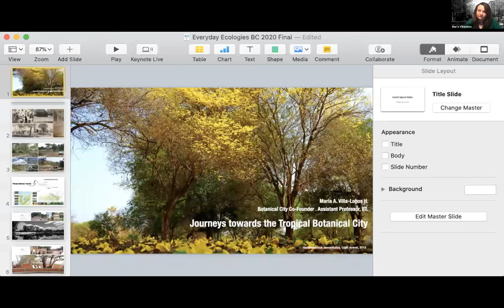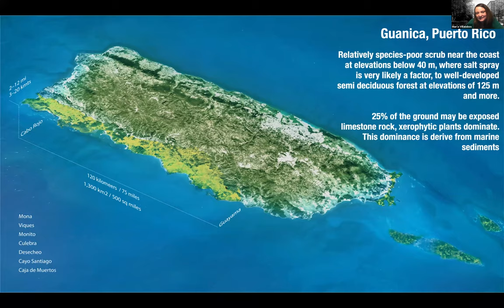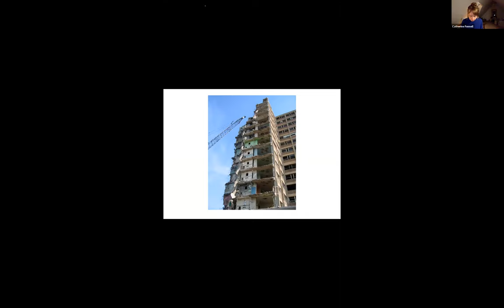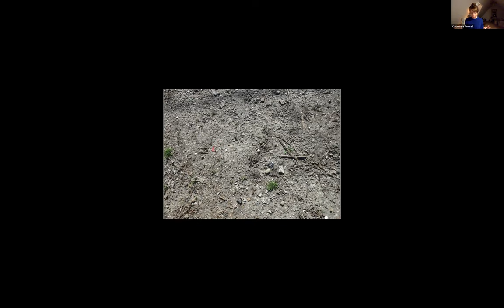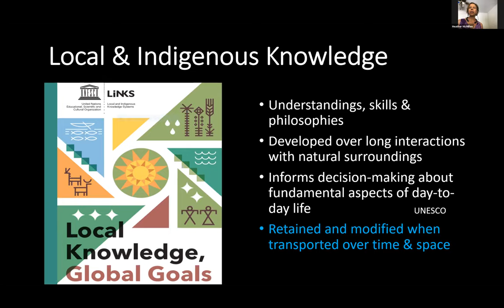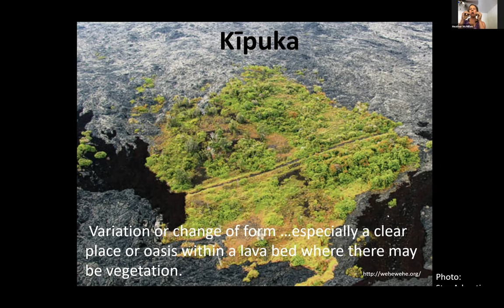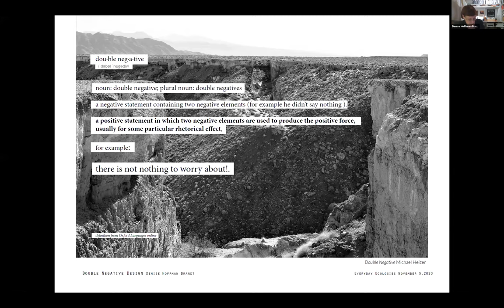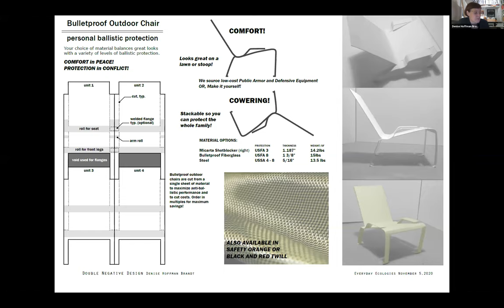Everyday Ecologies: Third of Four Conversations (November 5th, 2020)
Catherine Fennell, Denise Hoffman Brandt, Heather McMillen and Maria Villalobos reflect on a “zombie” idea or theory that they contest through design, planning, or projective research; followed by a discussion moderated by Tim Maly. Through this collective project, we aim to establish footholds from which to launch a new approach to design and planning discourse grounded in Everyday Ecologies: boundless non-human and human communities—a cocktail of cultures crossing economic and class strata with overlapping gender, racial, and spiritual identities—that complement but also compete with each other for rights and means to perpetuate their needs and desires. This series is organized by faculty in the Master of Landscape Architecture Program at the City College of New York, in partnership with the NYC Urban Field Station’s Science of the Living City Program and the Gowanus Canal Conservancy.

Catherine Fennell, is an Associate Professor of anthropology at Columbia University with a joint appointment in the Center for the Study of Ethnicity and Race. Together they examine how the social and material legacies of twentieth century urbanism shape the politics of social difference, collective obligation, and utopian imagination in the contemporary United States. Catherine’s partner in the project she will discuss is Andrew Bauer, an anthropological archaeologist whose research and teaching interests broadly focus on the archaeology of human-environment relations, including the socio-politics of land use and both symbolic and material aspects of producing spaces, places, and landscapes. As an extension of his archaeological work he is also interested in the intersections of landscape histories and modern framings of nature that relate to conservation politics and climate change.

Denise Hoffman Brandt, RLA is former Director and Professor in the Graduate Landscape Architecture Program at the City College of New York and Principal of Hoffman Brandt Projects, LLC. Selected speculative design research projects have focused on: refugee camps (in The Right to Landscape 2011), carbon storage infrastructure (City Sink 2013), and climate-adaptive infrastructure (Waterproofing New York, co-edited with Catherine Seavitt Nordenson 2014). Critical writing includes “The body in the library, or a blood meridian” (Journal of Landscape Architecture March 2018.

Tim Maly is a writer and design researcher. He is a Senior Lead at the Center for Complexity at Rhode Island School of Design where he also teaches in the Department of Industrial Design. He is a co-founder of the Dredge Research Collaborative, which studies monumental acts of rarely acknowledged landscape architecture. Maly writes about design, architecture, cyborgs, networks and infrastructure. At the CfC he is working on nuclear threat reduction and the future of food systems. His work has appeared in Wired, Medium, The Atlantic and Urban Omnibus. With co-author Emily Horne, he wrote The Inspection House: An impertinent field guide to modern surveillance (2014).

Heather McMillen’s biocultural approach to her work has roots in her PhD in anthropology affiliate faculty member of Natural Resources and Environmental Management the University of Hawaiʻi at Mānoa and she is the Urban & Community Forester for the Hawaiʻi Division of Forestry and Wildlifeand certificate in Ecology, Evolution, and Conservation Biology. She is also a certified arborist. With Dr. Tamara Ticktin she co-led the project: Local Ecological Knowledge and Climate Change, based in North Kona, Hawaiʻi Island. This community-based, interdisciplinary investigation of traditional Hawaiian and local knowledge-relevant to climate and environmental change is used to establish reference points for evaluating future observations of change, strengthen relationships to place and knowledge transmission, and to support adaptive management strategies.

Maria Villalobos founded the organization Botanical City to call attention on the relevance of the Tropical Dry Forests in the face of climate adaptation, the preservation of endangered cultural landscapes in Latin America, and the development of performative research methods dealing with public spaces as means for conflict-resolution in Latin American cities. In 2017, she won the first prize in the Venezuelan Architecture Biennial for the Rehabilitation of the Botanical Garden of Maracaibo, after more than 20 years of abandonment. It was the first time that a Landscape Architecture entry and a woman were granted this award. She is an Assistant Professor at the Illinois Institute of Technology.